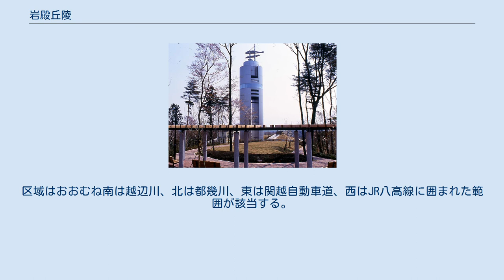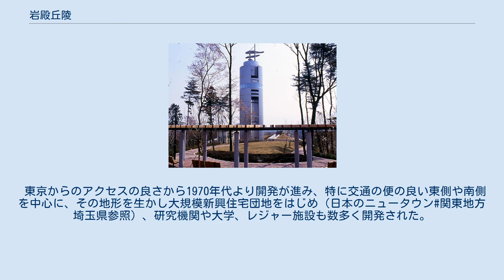岩殿丘陵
岩殿丘陵（いわどのきゅうりょう）とは、埼玉県東松山市・比企郡鳩山町・嵐山町・ときがわ町・入間郡毛呂山町・越生町に広がる丘陵地帯である。
別名「比企南丘陵」「物見山丘陵」。
 埼玉県平和資料館 岩殿観音 「比企南丘陵」とも言われ、県立比企丘陵自然公園の大部分を占めることからこちらを比企丘陵と呼ぶこともある。
区域はおおむね南は越辺川、北は都幾川、東は関越自動車道、西はJR八高線に囲まれた範囲が該当する。
東側は高坂台地から荒川低地へとつながっている。
西側は八王子構造線を越えた西側の外秩父と呼ばれる500m級の山並みへと続いている。
なお、関東平野から外秩父山地に続く途中の緩やかな斜面となっているため、東側の荒川低地から見ると外秩父のそびえ立つ山々の手前にある丘のように見えるのが特徴である。
 岩殿丘陵の最高地点は東端の物見山（標高135m）で、笛吹峠（標高80m）にかけて尾根を形成するが西側へ行くほど標高は落ちていく。
また物見山周辺は九十九峰四十八谷といわれるほど起伏に富んでいる。
 東京からのアクセスの良さから1970年代より開発が進み、特に交通の便の良い東側や南側を中心に、その地形を生かし大規模新興住宅団地をはじめ（日本のニュータウン#関東地方埼玉県参照）、研究機関や大学、レジャー施設も数多く開発された。
物見山に隣接する埼玉県平和資料館の展望塔からは関東平野を一望することが可能である。